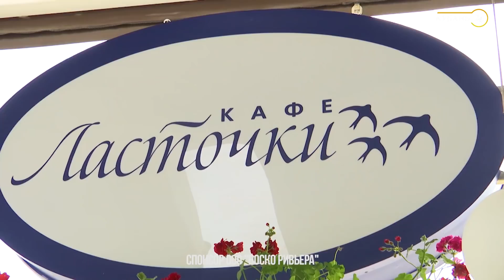«Море откровений». Юлия Франц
В гостях программы «Море откровений» — актриса, звезда сериала «Универ» и фильма «Гоголь. Вий» Юлия Франц.
01:58 О трилогии «Гоголь. Вий»
04:37 Как из Франц создавали утопленницу
05:30 Кто предлагал деньги за свидание с Юлией Франц
06:29 Об амбициях сниматься за рубежом
08:50 О работе в сериале «Кухня»
09:28 О сериале «Универ»
10:04 Как Юлия Франц попала в сериал «Универ»
12:57 О жизни в студенческой общаге
14:11 Почему Юлия Франц не хочет быть телеведущей
15:08 О необходимости агента для начинающей актрисы
18:14 На что Юлия Франц сейчас откладывает деньги
18:59 Почему Юлия Франц не служит в театре
20:09 О своем псевдониме
21:48 О съемке в журнале «Максим»
22:48 Эксклюзив «Море откровений»